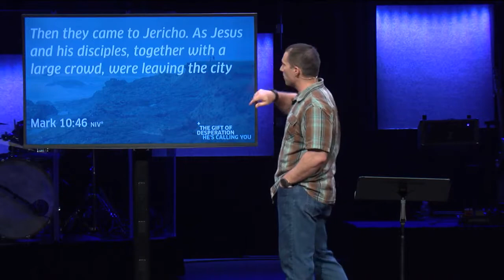He's Calling You | THE GIFT OF DESPERATION | James Hauser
We are called not only to come to Jesus, but also to heed the desperate cries all around us. We’ll learn from Bartimaeus in his longing to be heard. Sermon by James Hauser, Southeast Christian Church.